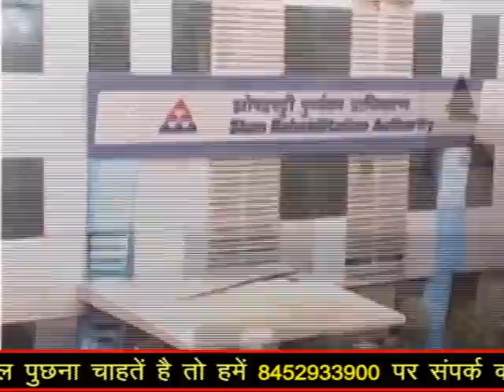SRA Episode No 6 | SRA में लोगों के काम न होने की ये है प्रमुख वजह | Sarvesh Singh